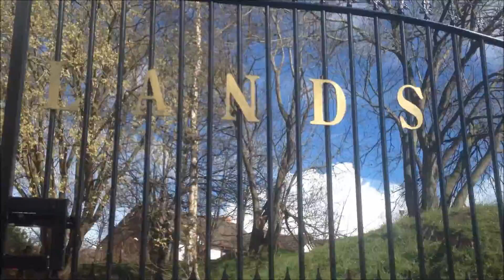I want to play!!! Day 5 (22/03/14)